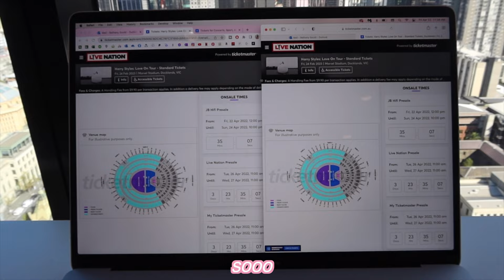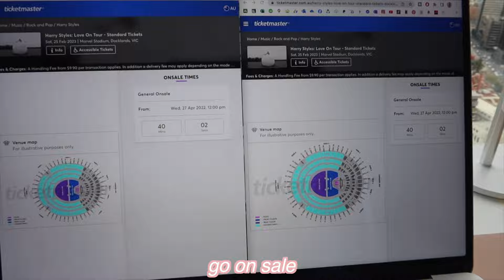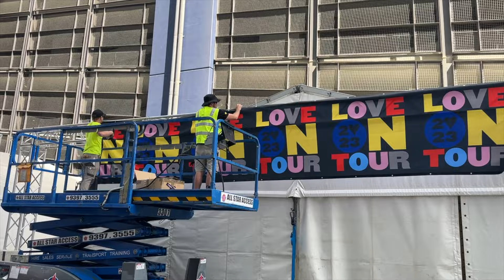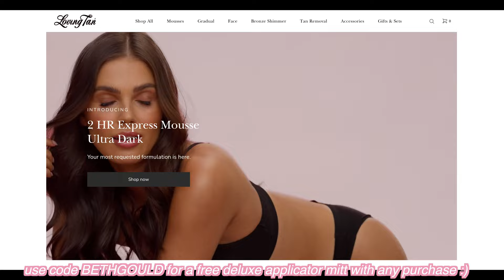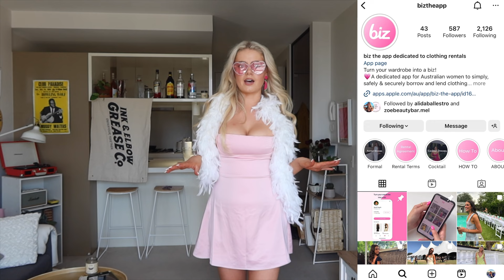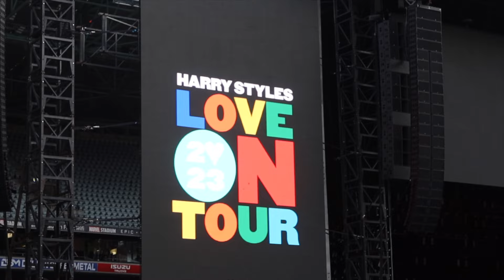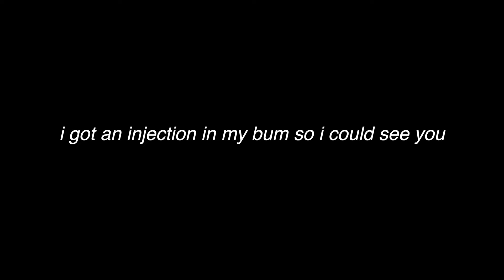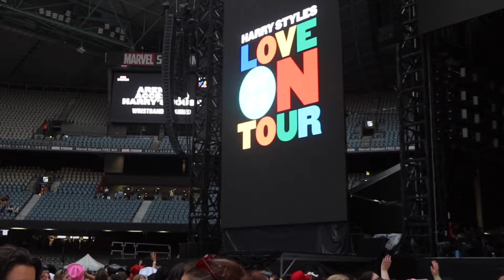HARRY STYLES LOVE ON TOUR (melbourne night 1 & 2) | buying tickets, concert prep & vlog | Australia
✰ BESTIES LET'S GO TO HARRY'S HOUSE IN MELBOURNE AUSTRALIA! ✰

✰ I bring you along for my entire HSLOT journey!
✰ We go back to April last year and purchase tickets together
✰ We go to the early merch stand
✰ I bring you along to my hair appointment
✰ I show you my fake tan routine as we prep for the concert
✰ We get ready together before both concerts
✰ We go to both concerts together and have the best time!
✰ & more!

✰ You can use code 'BETHGOULD' to receive a free Deluxe Applicator Mitt with your purchase!

✰ Ice Roller

✰ HOW I'M KEEPING MY LIFE TOGETHER IN 2023 (& how you can too) | monthly recap, productivity tips, etc
✰ GET READY & COME WITH ME TO THE ARCTIC MONKEYS CONCERT! | live music vlog | Melbourne Australia 2023
✰ GETTING MY LIFE TOGETHER FOR 2023 (& how you can too!) | reset routine, vision board, goals, etc!

✰ How old are you: 27
✰ Where are you from: Australia! (I am also a NZ citizen too!)
✰ When did you move to Canada: November 26, 2018
✰ What visa did you move on: IEC (international experience Canada)
✰ When did your visa end: November 25, 2020

✰ Music by Mr. Jello - A Cup Of Jazz (feat. Cali.Arod, Farnell Newton)

SUB COUNT TO LOOK BACK ON:
✰ 9,169